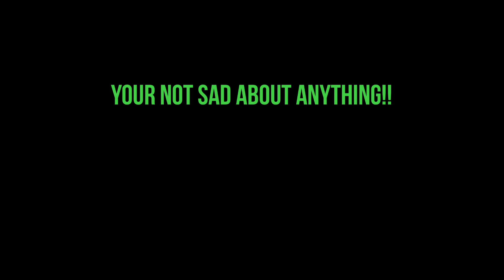Nasrsisistic personality disorder//Eddsworld//before, to after “the end”1k special!!